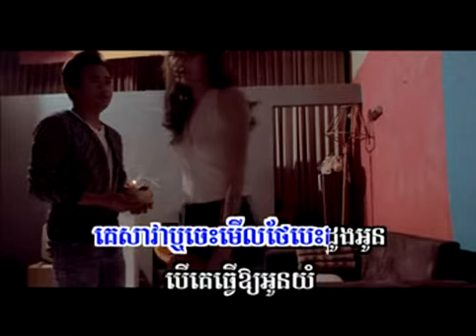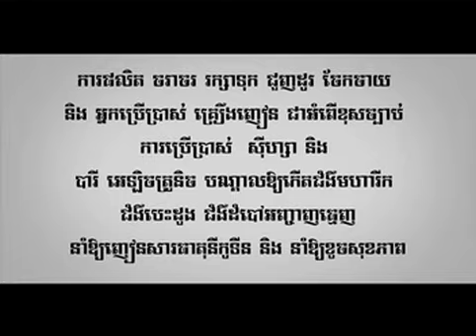02 នៅក្បែរគេកក់ក្តៅជាងក្បែរបងប៉ុនណា អាន គុណកូទ្បាSD164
VCD SUNDAY VOL 164

Rhm, we production, Town, SD, HM, M, Bigman, Pleng Record, Classic, RHM,
chhon sovanareach, but seyha, preab sovath, sey ha, keat Sovannalang,
Sok sreyneang, chhit sovanpanha, tak ma, khemrak sreypov, yuk thith rotha,
angiella, pech solika, Sok pisey, Sin sisamuth, Rous serysothea,
song Senghorn, Him sivorn, tum teav, Pen Porn, Meas Hokseng, So Savoeun,
In Yeng, chhouy Sopheap, Noy Vanneth, Keo sarath, Ny Saloeun, Hour Lavy,
Jay Chan, Meas Saly, Chhay Virakyuth, Nob Bayarith, Khemrak Serymon,
Nico, Keo Veasna, Pekmi, Meas soksophea, Sokun Nisa, Sours Viza, Ouk Sokun kanha,
Sok Sielalin, Angie, Touch Sunnich, Iva, Manith, Nam Bunnarath, Zono, Khem,
Hang Oudommany, Sokun therayu, Pu khlang, khan Jame, Kuma, Teb Boprek,
Pich Sophea, Bosba Panh, Linda, Phalin, Meng keo pichanda, Liza, TATA,
Houy Meas, Sos Mat, Eng Nary, Vanna Piseth, An kunkola, Sapoun Midada,
Moun Mara, San Phanith, Heng Pitu, Chum Lyno, Sasa, Sim Thaina, Phan Molika,
Ya da, Lakana, Kelly, Vannasak, Mario, Khmer old song, sin sisamuth, ros serey sothea, baen ron, hoy mean, noy van net,
Breakbeat, Breakbeat Remix,
Breakbeat Remix 2015, Breakbeat Nonstop,
Breakbeat Music, 3cha,
3cha Remix, 3cha Remix 2015, 3cha Remix Nonstop,